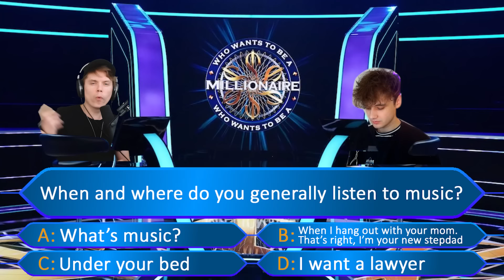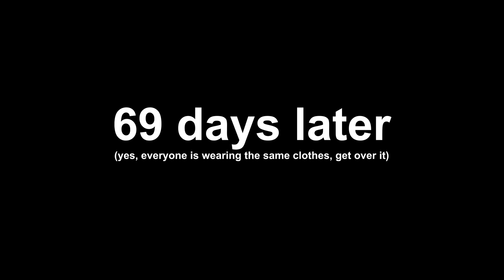Wilbur Soot Rated My Music (w/ Wilbur Soot)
Edited by Rikard Tholén & Jiva Brown